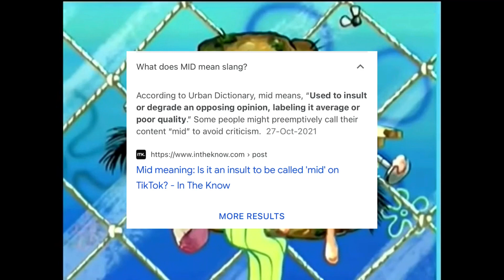What? It’s just an ordinary mid ter…..OH MY GOODNESS!!!(meme)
Like seriously dude,don’t you f**king realise that the mid term is opinion bashing and an slang and you seriously used that term nonstop on any user and becoming an total toxic Go!kid,you should stop saying that term or else I will get your revenge
Note:this is my first 'what? It’s just an ordinary krabby patty…..OH MY GOODNESS!!’ meme and this meme is used to criticise an most toxic Go!kid in the world,@MichaelTheSouthParkFan,I hope y’all enjoy this video
Credit to @hyperalexanderthehedgehog4158 and everyone for the video idea
@Inner Circle-Task Force 141-Delta Force
And @JuanSanchezTheDisneyFan2004